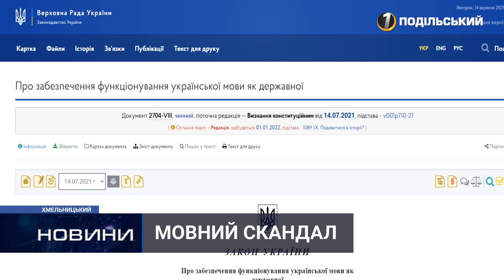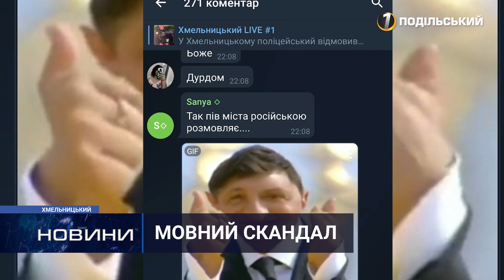Хмельницький патрульний відмовлявся спілкуватися українською. Перший Подільський 14.09.2021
У Хмельницькому патрульний відмовився спілкуватися українською під час виклику.  Поліцейського кілька разів просили розмовляти із громадянами державною мовою, однак той принципово проігнорував цю вимогу. Чому так сталося та чим може обернутися мовний скандал – дивіться.